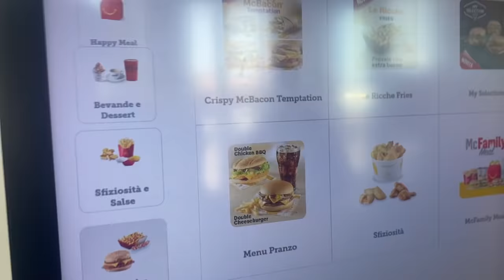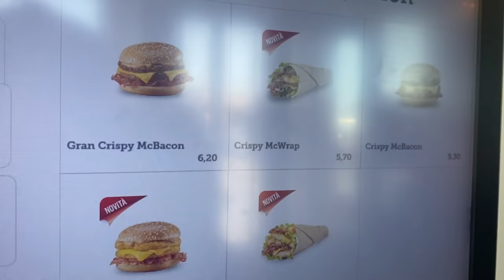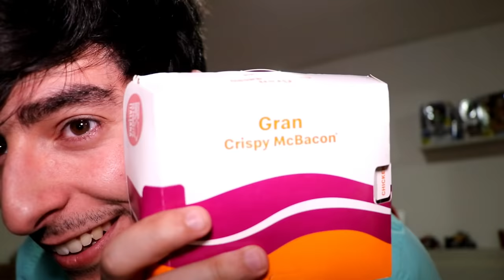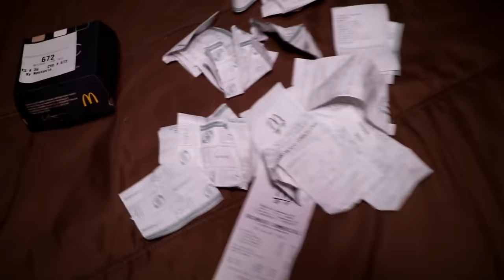🍟 MANGIO MCDONALD'S PER UNA SETTIMANA INTERA!🍔*MAI PIU!!*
25.000 LIKES ALTRA SFIDA DI UNA SETTIMANA!
YOSFAMILY oggi ho deciso di provare la challenge dove ho mangiato Mc donald's per una settimana intera! Ce l'avrò fatta?
Buona visione!